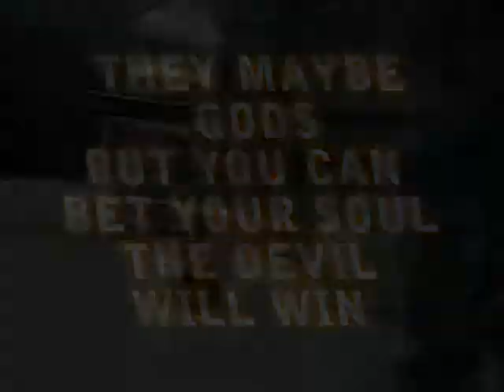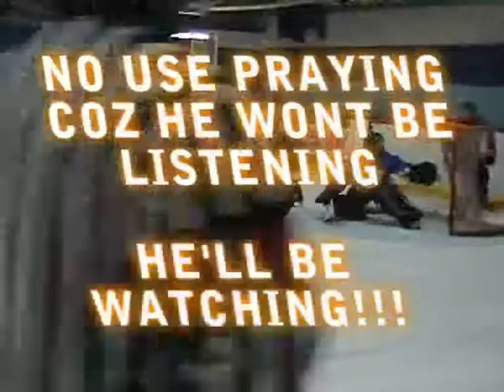Solent Devils v Cardiff Devils Teaser 2011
Just some snippets from their season